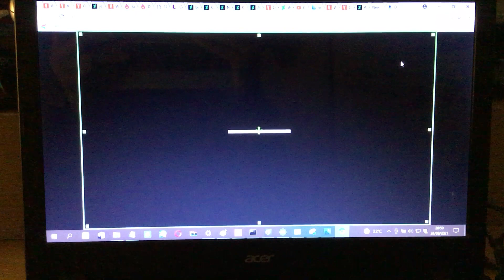Message To I HATE MANGO HTF ANIMATIONS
You Are The Worst User I Ever Had!